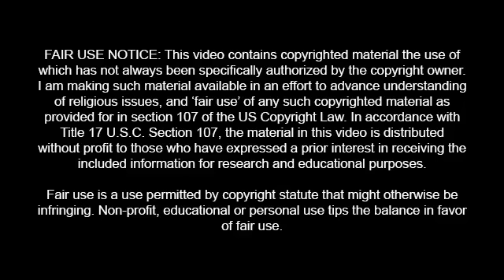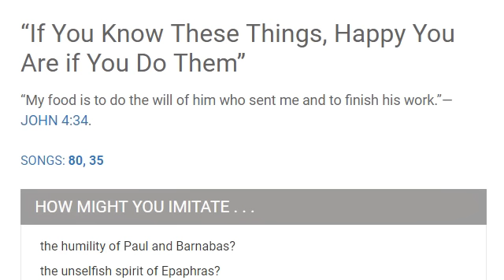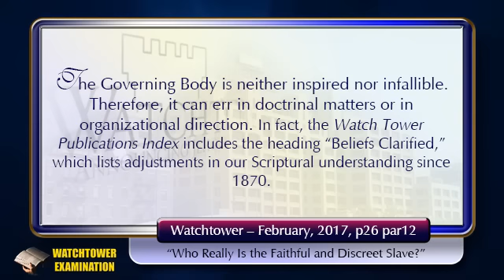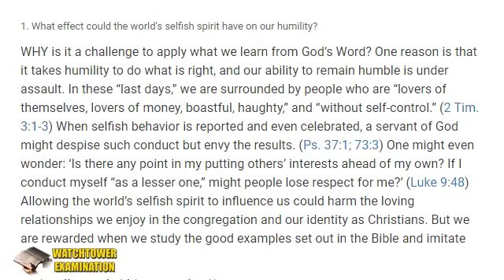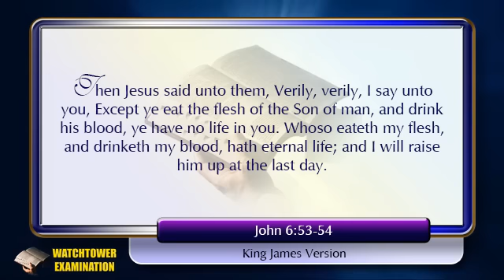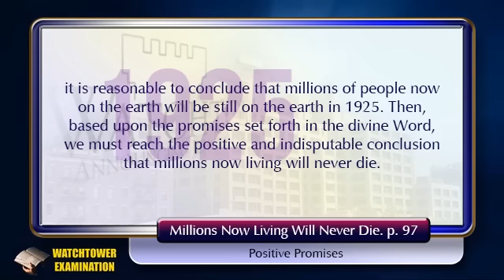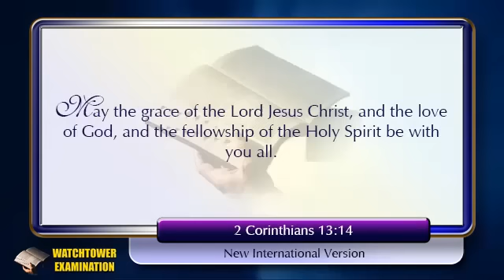322 - Questions for This Week's Watchtower Study | October 29 - November 4, 2018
I refuse to go through the full study for this week. With just the first and last paragraphs, there are just a few pointed questions for Jehovah's Witnesses to contemplate this week.